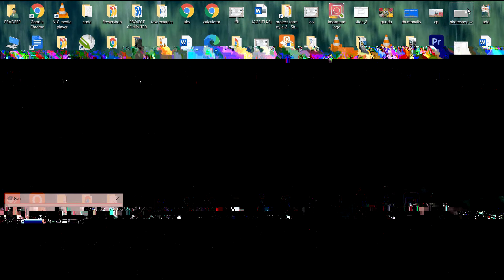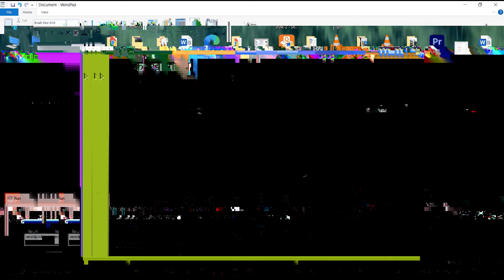hindi typing speed ka tarika | hindi typing key | speed hindi typing kaise kare jaldi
is video me hum btaye hai ki hindi typing hand ko kha rakhe or is video me speed karne ka tarika hai jo hindi typing me kafi kam dega